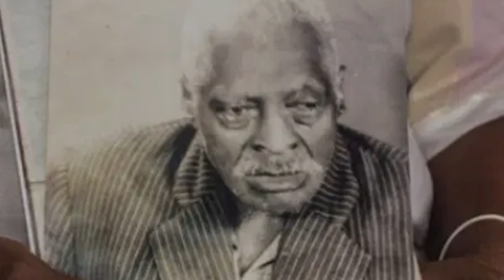Pata Seca - the slave who made 200 children for the lord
There lived in the XIX century in Brazil a dark-skinned slave named Pata Seca. Because of his physical characteristics and good health, he was used as a producer of children.